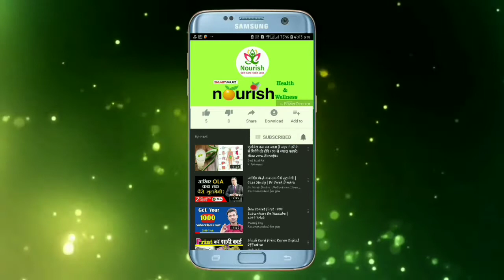Lakwa ( Paralysis ) ko theek karne ka 100% safal ilaaj - [ HINDI ]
Hello Dosto wallcome to my Channel
[ SMART VALUE - NOURISH HEALTH & WELLNESS ]
-Thankyou for My Watching Video-
Dosto is Video hamne aapko Lakwa ( Paralysis ) ki bimari ko theek karne
ke bare me bataya hai Aur Sath hi Sath is Video me hamne (Norish Noni Premium )
ke Result ka Live Proof bhi dikhaya hai Ki (Norish Noni Premium ) lakwa (paralysis) ki
problem ko theek karne kitna kragar hai
 dosto aapko bhi agar is tarah ki koi bhi problem hai ya aapke ghar me
kisi ko bhi lakwa (paralysis) se judi koi problem hai to Aap Bhi  (Norish Noni Premium)
ko use karke apne Shareer ko fit & fine bana sakte hain
aur aap apni bimariyon ke hisab se bhi smart value - nourish ke
productka sewan karke aap bhi apni problem se chhutkara
pa sakte hai,
Aise aur bhi bahut saare fayede hain (Norish Noni Premium)
ke jise ham apni aur agli aane waali video me alag benifit
ki jaankari aap tak pahuchate rahenge
Dosto Agar aap hamari Aur bhi video's dekhna chahte hain
to hamne uski bhi link's aapko de diya hai in link per click
karke aap hamari aur bhi video ko dekh sakte hain,

- Aakhir kyun ho jaati hain itni bimariyan [ HINDI ] |

- 15  Din Me Karen Sugar Ko Control Janiye  Kiase -

dosto aap agar chahte hai ki mai aap logo ko aur bhi
product ki jaankari aur bimariyo se bachne ka rasta
aur benifits ke baare me aapko aur aage jankari deti
rahun aur video banati rahun to please , hamara saath de
aapko hamara sath dene ke liye sirf itna karna hai ki
share jaroor karen, hamari puri video
dekhte rahe
aur comment, like, karna na bholiye
aur comment me aap haame ye bataiye ki aapko ki aur kis
product ki ya kis type ki video chahiye
jisse ki ham aapke bhi pasand ke hisab se bhi video
bana sake,

dosto aapko ek baat bata du jo aapke liye bahut hi jaruri hai
aur aapke faede ke liye bhi hai
( ye Benifit Hamari taraf se Aapke liye hai )
agar aap Smart value - Nourish ke kisi bhi product ko kisi bhi sahar ya
kisi bhi jagah se kharid te hain to aap Hamari ID No.
ko use kar sakte hain,
Id ke Jariye aap Smart Value - Nourish ke kisi bhi product ko
kam daam me kharid sakte hain,
jo ki Bahar ke MRP se aur Rs. se ID No. dikhane(use) karne ke per
aapko Rs. me kafi benifit milega,
(1)= ID No.- 1689534
(2)= ID No.- 2029863
in do id no. me kisi bhi ek Id. No. ko Use
karke aap benifit le sakte hain,

  aur dosto agar aap apni problem se judi aur product
se judi kisi bhi baat ki jada jaankaari k liye aap
hamse bhi contect kar sakte hain,

agar aap smart value -nourish ka koi bhi product
kharidna chahte hain to bhi aap hamse contect kar
sakte hain,
contect No. hamne neeche discription me diya hua hai
aap is no. per whatapp ya call kar karke discurs
kar sakte hain ya jankari le sakte hain

 CONTECT NO.

 ID No.

{Thankyou}